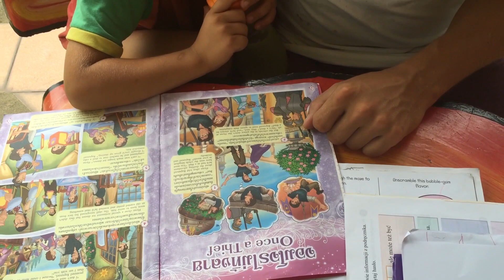JACKFRUIT and TICKLING TEST